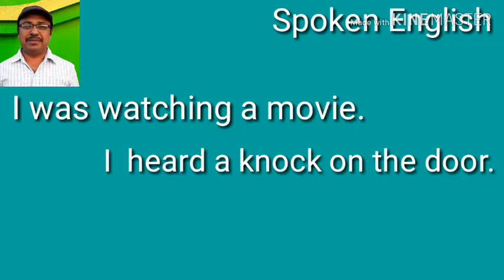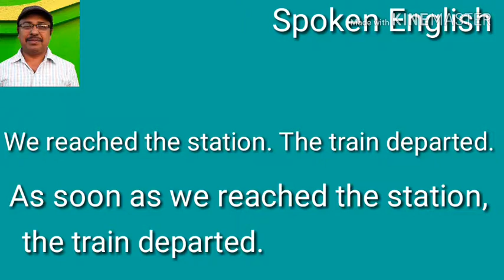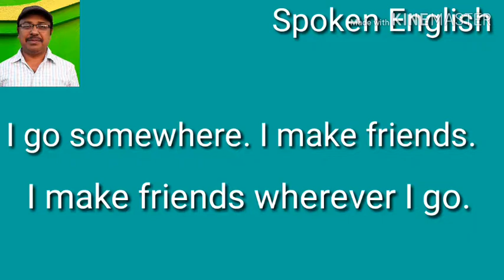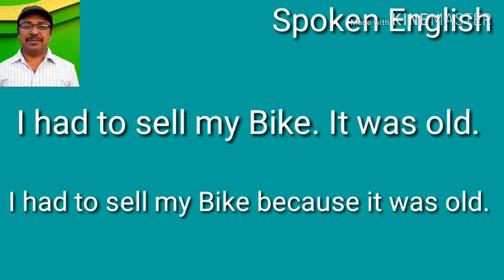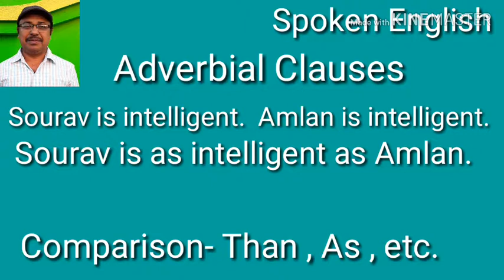Adverbial Clauses in Complex Sentences - Spoken English for Beginners in Bengali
Tips Spoken English . Whats App Group . My Channel . Tips 12 ( How to Start ) . Tips 11 ( Connect Nerves ) Tips 10 ( Past - Simple, Continuous, Perfect & Perfect Continuous )
Lesson 29 ( Adjective Clauses ) Lesson 30 Lesson 29 ( Adjective Clauses ) Lesson 28 ( Noun Clauses ) Lesson 27 ( Make lengthy sentences by using Noun or A phrase in Apposition ) Lesson 26 ( Infinitives ) Lesson 25 ( Reported Speech Part 3 ) Lesson 24 ( Reported Speech Part 2 ) Lesson 23 ( Reported Speech Part 1 ) Lesson 22 ( Interrogative sentences ) Lesson 21 ( Modal Verbs ) Lesson 20 ( Subject verb agreement ) Lesson 19 ( Uses of Should , modal verb ) Lesson 18 ( Subjunctive Mood for Hypothetical or imaginary situations ) Lesson 17 ( Causative - Have, Make, Let & Get) Lesson 16 ( Past Perfect Continuous ) Lesson 15 ( Present Participle ) . Lesson 14 Passive & Active sentences of Present Perfect ( Just finished ) . Lesson 13 ( Active and Passive of Present Continuous ) . Lesson 12 ( Simple Future Active & Passive ) . Lesson 11 ( Simple Past Active & Passive ) . Lesson 10 ( Simple Present Active & Passive ) . Lesson 9 ( Simple Past & Past Perfect ) . Lesson 8 ( Simple Present, Past , Future, Present Continuous, Past Continuous, Future Continuous, etc. ) . Lesson 7 ( Simple Past & Simple Future Active Sentences ) . Lesson 6 ( Simple Present, Present Perfect & Present Perfect Continuous ) . Lesson 5 ( Present Perfect & Present Perfect Continuous ) . Lesson 4 ( Present Continuous ) . Lesson 3 . Lesson 2 ( Uses of Am ,Is , Are , Has & Have ) . Lesson 1 : ( Uses of Am Is Are ) Practice 1